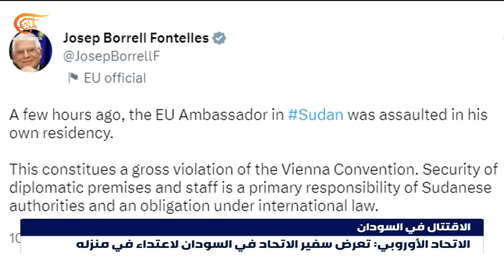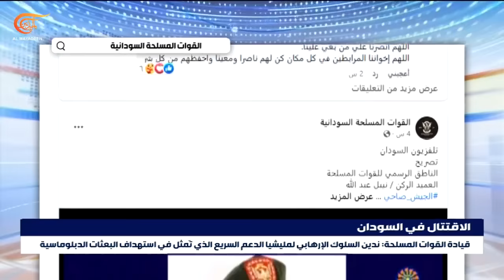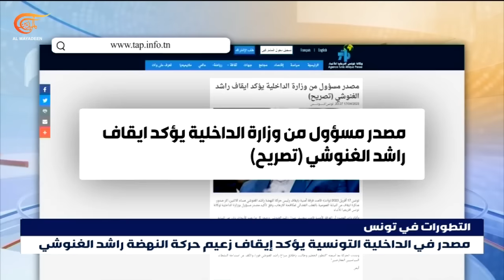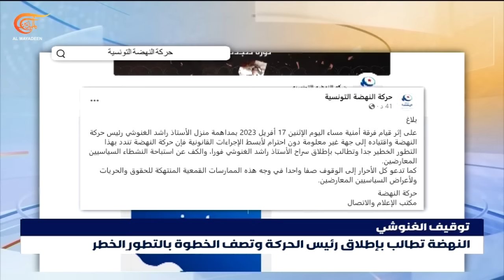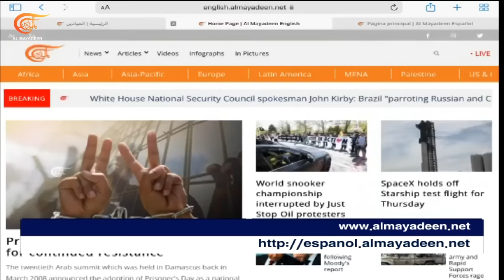نشرة الثامنة صباحاً | 2023-04-18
نشرة الثامنة صباحاً ,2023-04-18 نشرة_الثامنة_صباحاً
شاهدوا أيضاً: